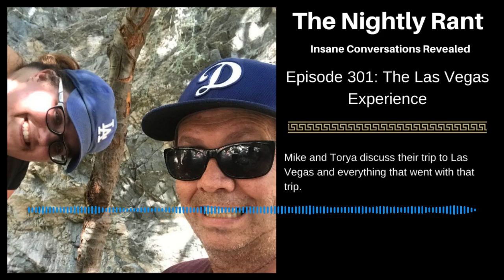TNR301 The Las Vegas Experience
Mike and Torya took Mitchell to Las Vegas.

Car problems threatened to halt the trip.
Roadside assistance experience--good and bad.
Executing the plan to get to the airport.
Las Vegas airport experience.

First encounter with a homeless man on the side of the road.

Impression of the neighborhood where they are staying.
Initial impressions of the AirBNB they rented.
Calling the Lyft and being surprised by who the driver is.
Discussion of the buffet they went to.
Encounter with homeless person on the Vegas Strip.
Trying to find the ride share area.Fremont Street.
Examining the rest of the trip.

Let us help you get booked as a guest on podcasts

If you are a podcaster, you need SquadCast for your remote interviews. Simply the best way to record remotely